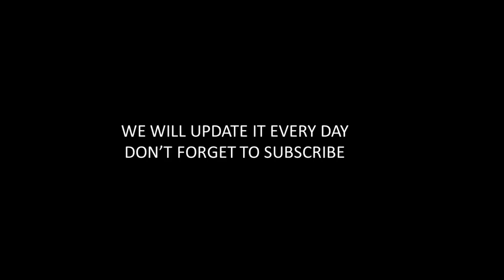Russian Invasion of Ukraine:Day 69 [ 3 May ] ''Today''